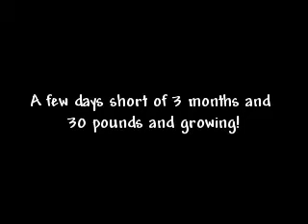Ranger the Weimaraner puppy at 11 1/2 weeks and 30 pounds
Photo montage of our young weimaraner puppy named Ranger at 11 weeks old and already 30 pounds.